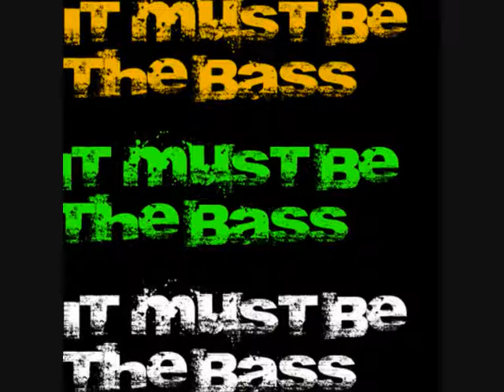Jennifer Jones - Nothing Lasts Forever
Taken From DJ Chris Volume 16

All My Music Is Taken From Bought Or Free Mixes.

Please Support All The DJ's, Producer's, MC's & Everyone Involved In The Scene !!

ItMustBeTheBass